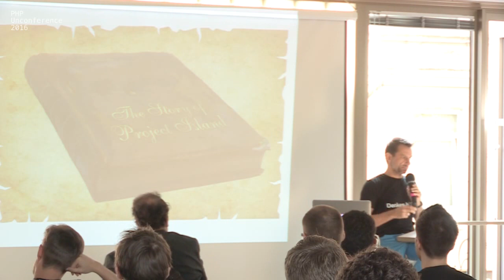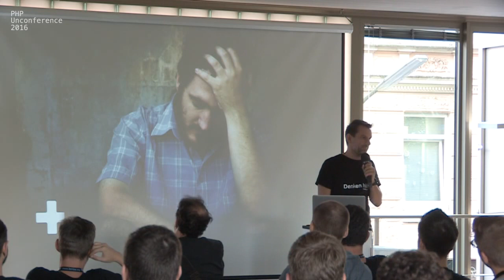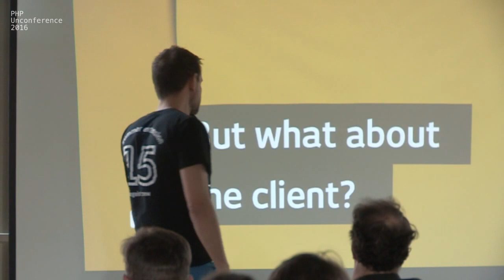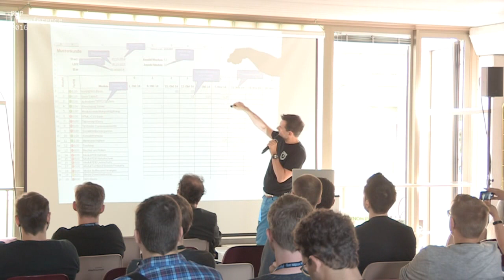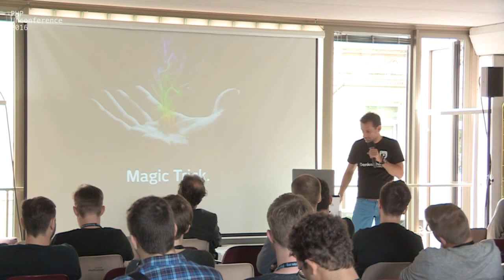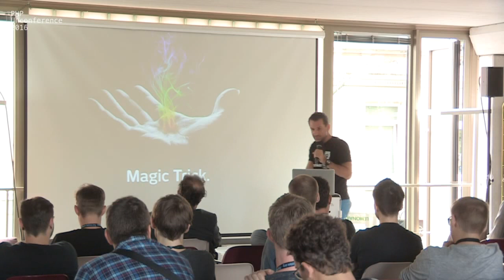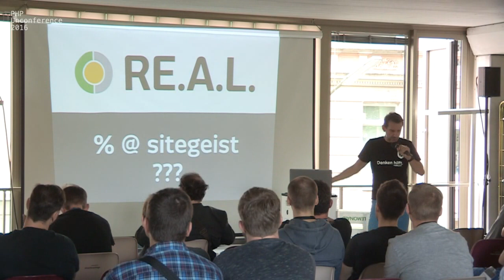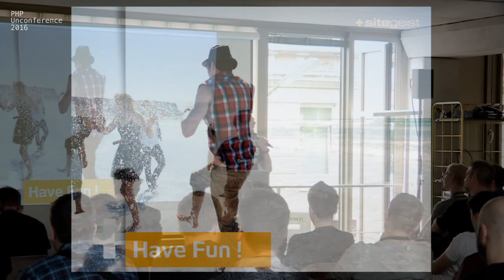Doing real projects - Sven Dietz